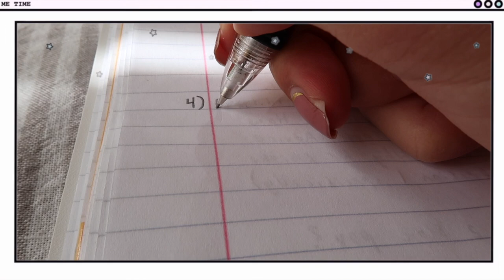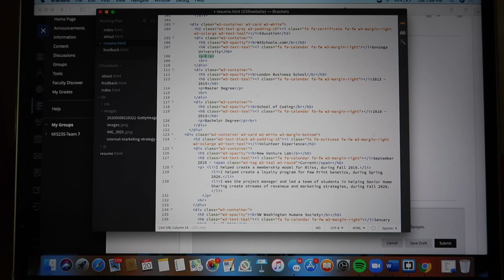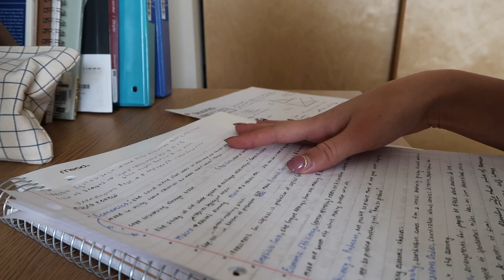Midterms Week in My Life: study & stress out with me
Hi, friends! This is a few days in my life during midterms! It consists of a lot of studying and me trying not to be too stressed out. Hope you enjoy!💖

MUSIC IN ORDER OF APPEARANCE:
(time stamps 0:00 3:46)
(2)Morning Station by Tokyo Music Walker
(time stamps 0:59)
(3) Springtime Stroll by Secret Crates
(time stamps 5:15)
(time stamps 7:28)
(5) Afternoon Nap by Ghostrifter Official
(time stamps 9:36 10:57)